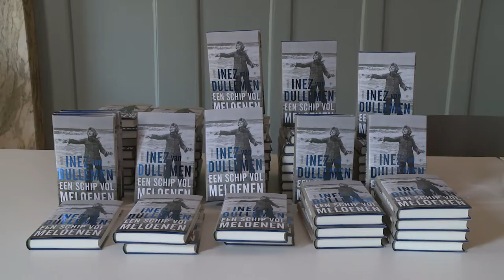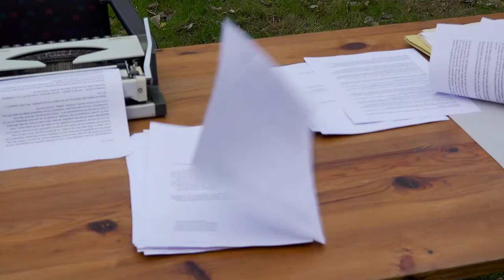Twee Rivieren trailer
trailer voor mijn docu Twee Rivieren, over Inez van Dullemen en Erik Vos